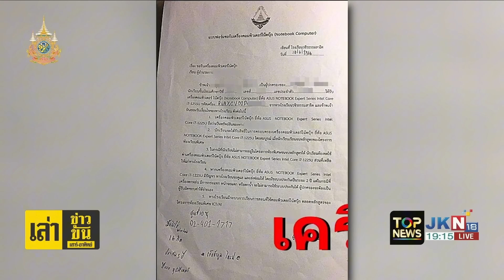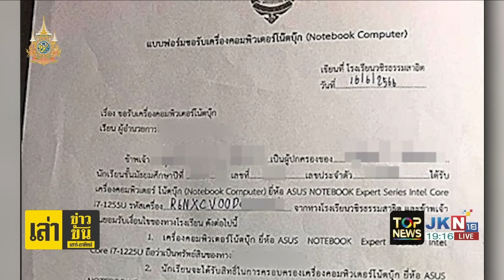บิ๊กโจ๊ก ลุยเดี่ยวทอดกฐินวัดดังอุดรฯ อิ่มบุญ หน้าตาสดใส ผ่านเรื่องร้ายมาสบายใจ ไม่ขอพูดถึง ทนายตั้ม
"บิ๊กโจ๊ก" ลุยเดี่ยวร่วมเป็นประธานทอดกฐินวัดดังอุดรธานี อิ่มบุญ หน้าตาสดใส ผ่านเรื่องร้ายมาสบายใจ ไม่ขอพูดถึง "ทนายตั้ม"